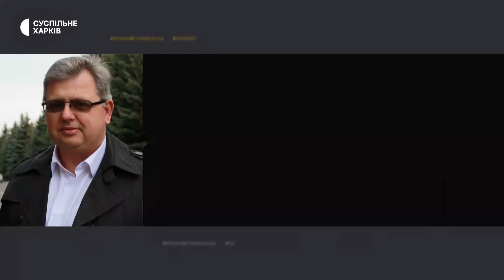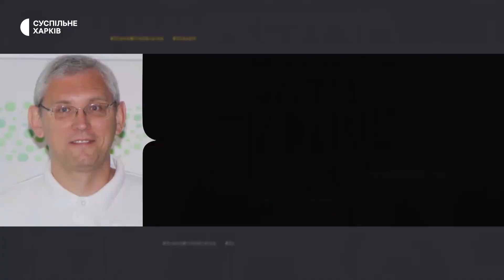На Харківщині утворили 13 військових адміністрацій на деокупованих територіях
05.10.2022. Без конкурсу на Харківщині призначили 13 керівників новостворених військових адміністрацій. Такі органи діють на звільнених від окупантів територіях. Які повноваження матимуть очільники — дивіться у відео.